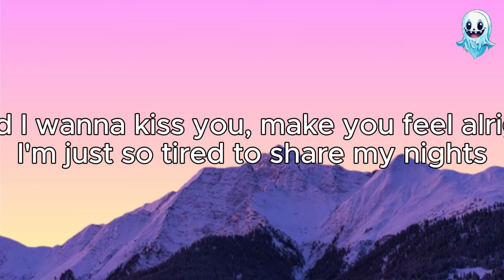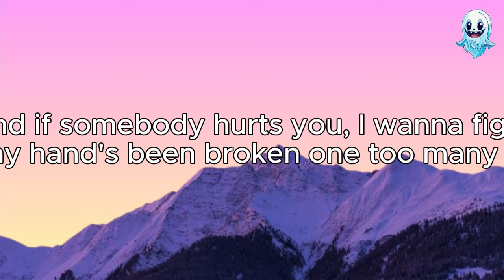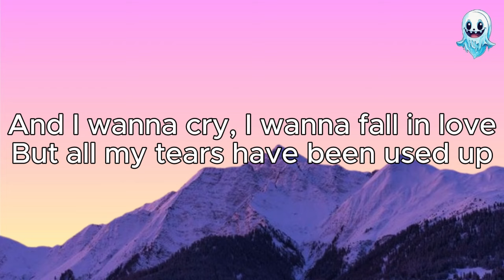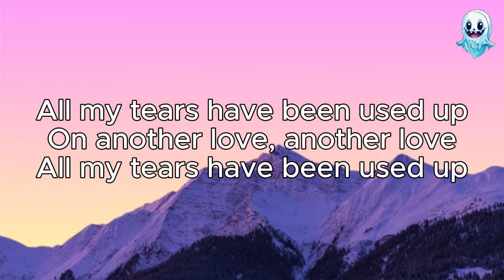Tom Odell - Another Love (Lyrics)👻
Oh, oh

Oh, oh

Ooh, ooh, ooh, ooh, ooh (oh, need a love now, my heart is thinking of)

Tom Odell lyrics Another Love